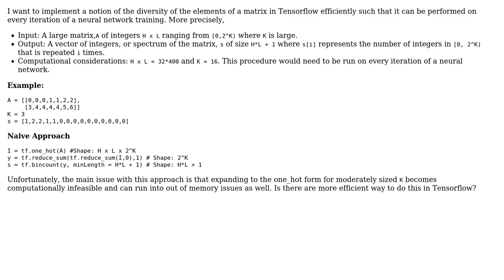Computing bincount (or spectrum) of matrix over large range in Tensorflow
With thanks & praise to God, and with thanks to the many people who have made this project possible! | Content (except music & images) licensed under CC BY-SA | Music | Images & others | With thanks to user jdc user Alexandre Passos and the Stack Exchange Network Trademarks are property of their respective owners. You are responsible for your own actions.